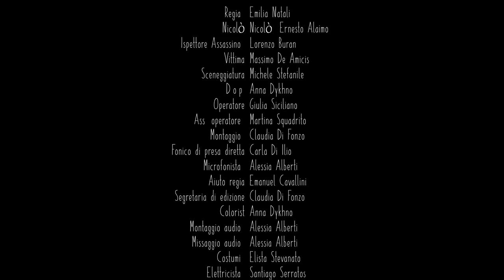12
Nicolò è un giornalista di cronaca e da settimane segue il caso di un serial killer che uccide giovane prostitute nella periferia di Roma. Un giorno riceve un articolo minatorio su cui è riportato il suo necrologio, il capo della polizia locale cerca di convincerlo ad
andare via, ma Nicolò decide di restare, convinto di riuscire a fermare il serial killer. Le sue indagini vanno avanti, ma proprio quando è sul punto di scoprire l'identità dell'omicida, si accorge che i ruoli si sono invertiti, da predatore Nicolò è diventato la preda.

Regia: Emilia Natali
Sceneggiatura: Michele Stefanile
DoP: Anna Dykhno
Aiuto regia: Emanuel Cavallini
Edizione: Claudia Di Fonzo
Direttore di produzione: Antonio Abbate
Assistente operatore: Martina Squadrito
Elettricista: Santiago Serratos
Colorist: Anna Dykhno
Fonico: Alessia Alberti
Microfonista: Alessia Alberti
Montatore: Claudia di Fonzo
Post-produzione audio: Alessia Alberti Lorenzo Furlanetto Assistente al montaggio:
Costume: Elisa Stevanato
Trucco: Emilia Vetere
Scenografia: Emilia Natali
Responsabile props: Carla Di Ilio
Compositore: Lorenzo Furlanetto

Cast: Nicolò Ernesto Alaimo, Lorenzo Buran, Massimo De Amicis Genere: Thriller/Detection

Anno: 2019